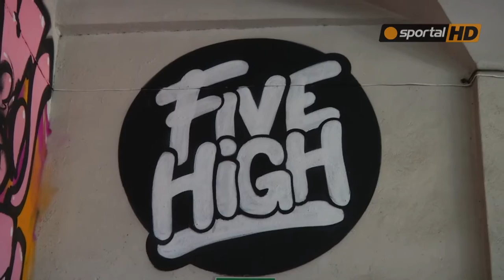Ето първия закрит скейт парк в София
Five High не е поредният мол, фитнес, бар или нещо подобно – това е чисто новият и първи закрит скейт парк в София. Това е един проект от карачи за карачи, реализиран извън всякакви спорни, културни или други държавни програми
В София бе открит първия закрит скейт парк.Five High Това е един проект от карачи за карачи, реализиран извън всякакви спорни, културни или други държавни програми Паркът се намира до  Бивш завод на около сточна гара или по-точно 5-ия му етаж бе превърърнат в закрит скейт парк, а съоръжението се нарична фиже графити хол.  На специално събитие , което ще ще се проведе в рамките на два дни (23-24ти Април) , като ще включва скейт състезание с награден фонд 1000лв. и много материални награди, графити фест, special performance с Пачо & Здравко и най-добрите им ученици и музика на живо.